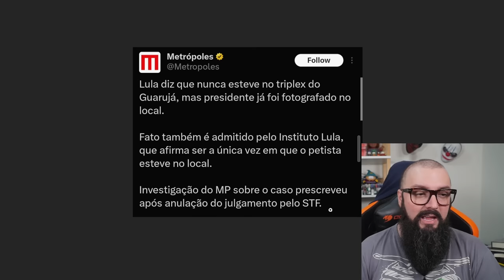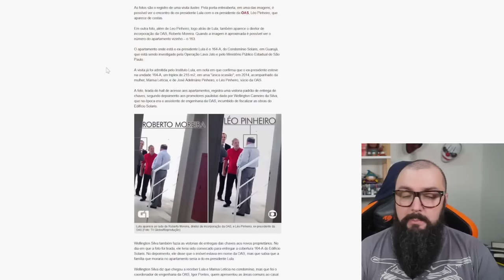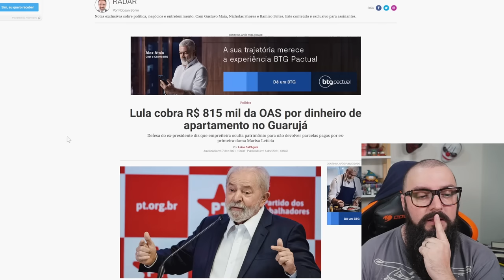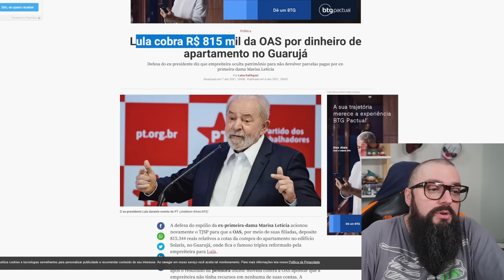Triplex Do Lula Era Metafórico ?